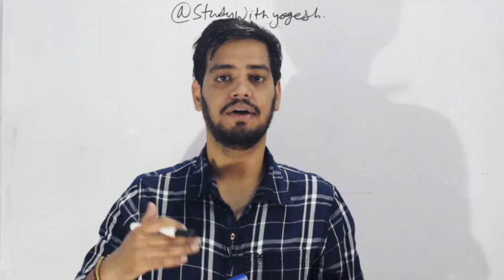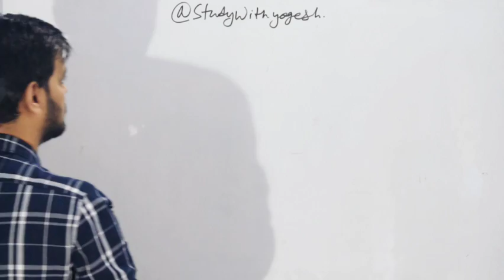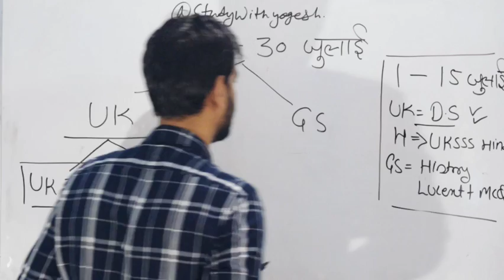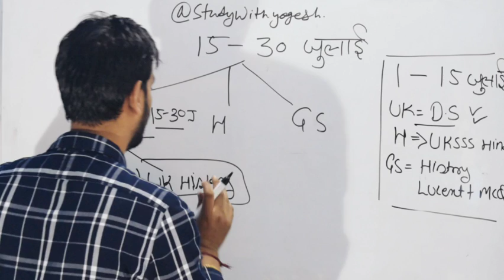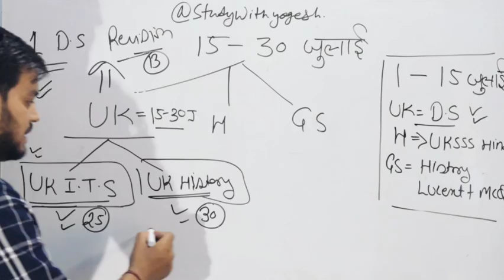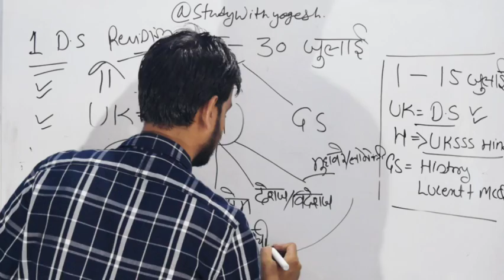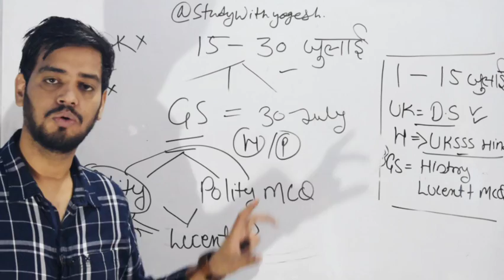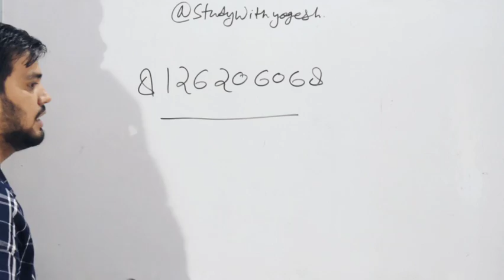Uksssc exam- पटवारी/लेखपाल भर्ती 2021 की तैयारी का आसान तरीका ।। patwari/lekhpal exam 2021 ।।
मेरा मकशद उन लोगों तक पहुँचना हैं, जो किन्हीं कारणों से महंगी कोचिंग नहीं ले पाते है...मैं चाहता हूं गाँव घरों में रहने वाला छात्र भी उसी तैयारी से एग्जाम में बैठ सके जिस तरह शहरों के कोचिंग सेंटर से पड़े छात्र बैठते है ।

अगर आपको मेरे द्वारा दिये गए ज्ञान से किसी भी प्रकार का लाभ होता है और आपको कुछ भी फ्री का नहीं लगे तो आप मुझे स्वैच्छिक गुरु दक्षिणा दे सकते है, ताकि मैं और बेहतर इंफ्रास्ट्रक्चर के साथ पड़ा सकूँ और लोगों की मदद कर सकूं।

गूगल पे /फोन पे - 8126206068(ये नम्बर काल या मैसेज का नहीं है क्योंकि ये मेरा नही है)
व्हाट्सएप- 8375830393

ये सिर्फ स्वैच्छिक है और उन लोगों के लिए है जिसे ये लगे कि 1% भी इसे मेरे साथ जुड़ के फायदा हुआ है😊 ।
इसके माध्यम से मैं उन छात्रों तक किताबें या शिक्षा के क्षेत्र में मदद करना चाहता हूं जिसे आर्थिक हालातों के कारण बेहतर शिक्षा नहीं मिल पाती... आपके सहयोग ये ही सम्भव होगा😊

आपकी जॉब के बाद जो मुझे मिलेगा , वो आपके लिए बाध्यकारी होगा😍

एक नए एग्जाम की तैयारी में जुट जाइये आज से अभी से😊
मेरी शुभकामनाएं, मेरा प्यार, मेरा साथ हमेशा आपके साथ रहेगा😊